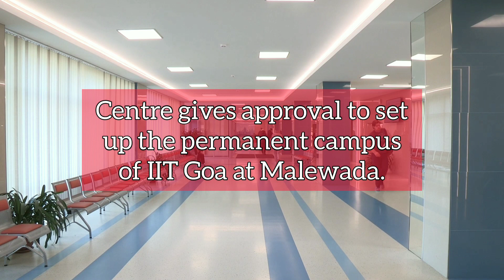Infra Update India: Indian Navy Dristi 10 drone, Mercedes India and more | 764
Today's Headlines:

- Indian Navy unveils 'Hermes 900' UAV designated as 'Dristi 10 Starliner' for induction.
- Madhya Pradesh government is set to launch a 4.5 km long flyover worth ₹325 crore in Indore.
- MoRTH launches 29 national highway projects worth ₹4000 crore in Punjab.
- India witnessed imports reduction by 52%, and exports growth by 239% of toys in last 9 years.
- Premier Energies bags order to supply solar PV modules worth ₹1700 crore.
- Centre gives approval to set up the permanent campus of IIT Goa at Malewada.
- Mercedes is investing ₹200 crore on its automobile businesses in India.